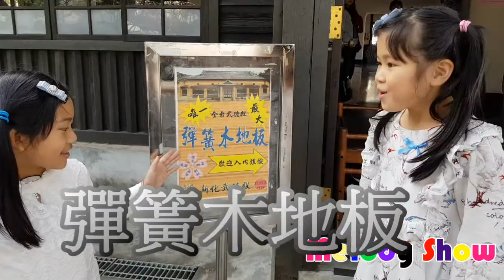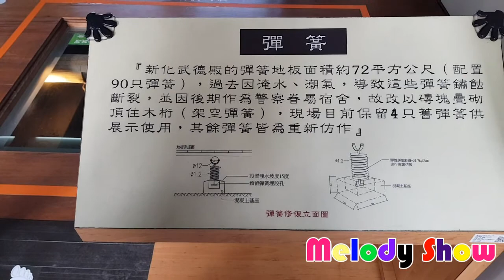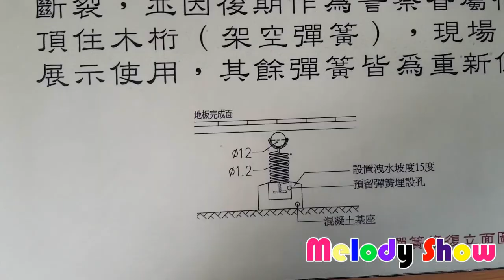(台南好玩)親子好去處:全台唯一最大ㄉㄨㄞ ㄉㄨㄞ彈簧木地板武德殿:新化武德殿Historic Buildings (Melody's Vlog)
新化武德殿建於1924，在日治時期為劍道及柔道的訓練場所。
武德殿內的彈簧木地板是全台灣唯一的特殊建築形式，常吸引各國的建築師前來參觀，廣大的室內空間也成為許多展覽的首選場地，除了藝術品的展覽之外，如故鄉文化講座或是音樂會也都在此舉辦，是新化區域內最具文青氣息的場所，以武德為主的精神也沒有消失，除了各項展覽講座之外，也還有劍道教學在此舉辦，武德殿前方的大廣場也成為當地居民舉辦戶外活動時的重要場地，是新化非常熱鬧且富有歷史意義的區域。
很適合親子一起來參觀這特別的台灣歷史建築喔!小朋友一定會很愛的!
如果喜歡Melody Show的影片,